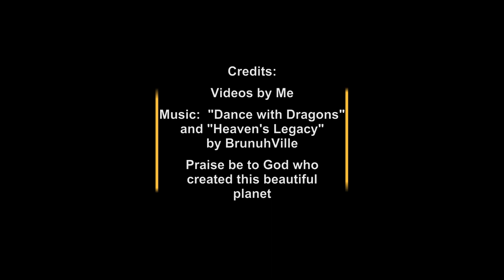Minnesota in Fall by Drone Part 2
Another tour of Minnesota's fall foliage featuring lots of lakes.